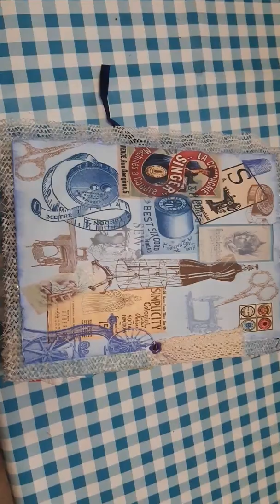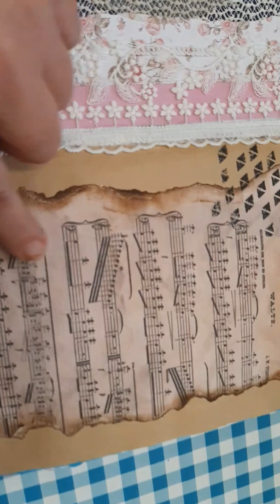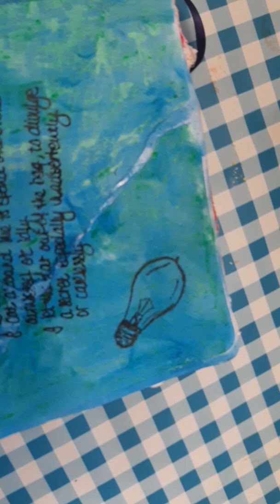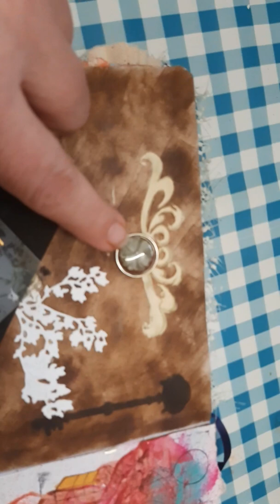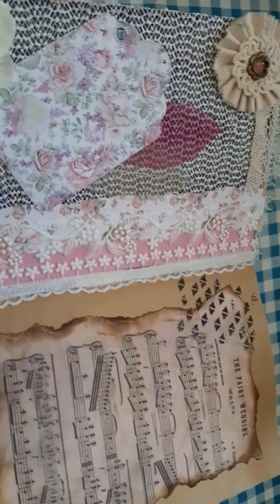Présentation de mon journal des copinettes